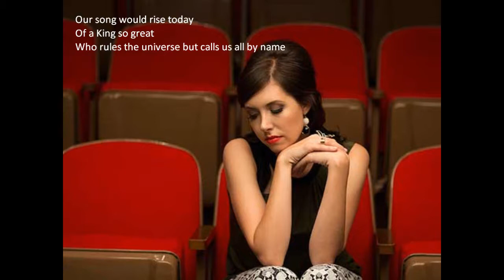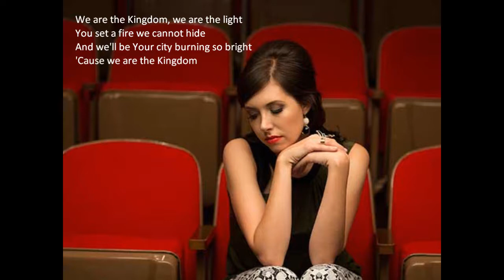Francesca Battistelli - We Are The Kingdom (lyrics)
Song:  We Are The Kingdom
Artist:  Francesca Battistelli
Label:  Fervent Records